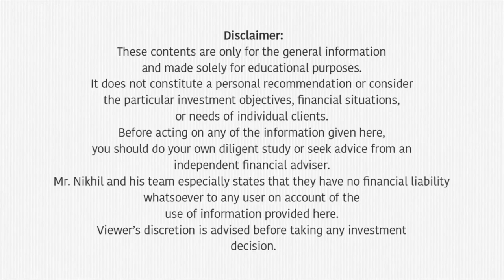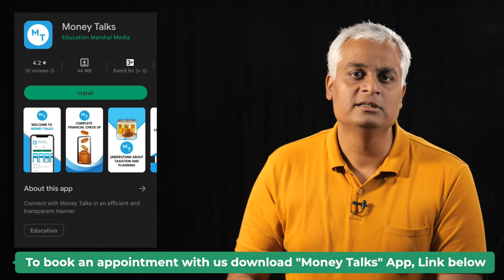മ്യൂച്വൽ ഫണ്ടിൽ ഇൻവെസ്റ്റ് ചെയ്യുമ്പോൾ ഒരുതവണ മുടങ്ങിയാൽ എന്തെങ്കിലും പ്രശ്നം ഉണ്ടോ? | Mutual Fund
In this video, Mr.Nikhil clears a common doubt about mutual fund SIP. What happens if you miss the mutual fund SIP payment for a month?